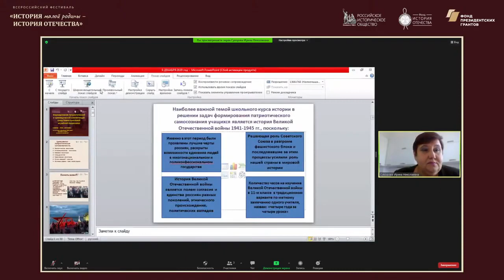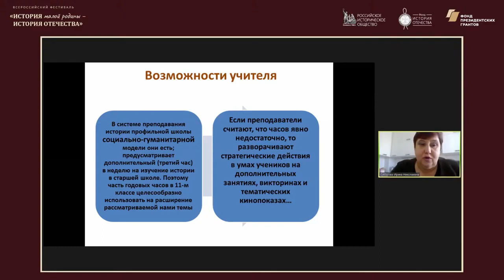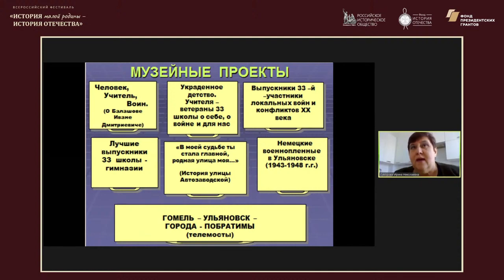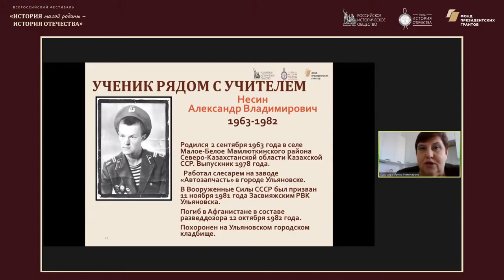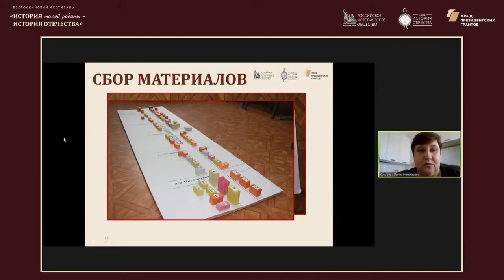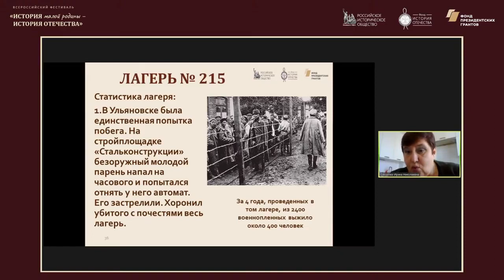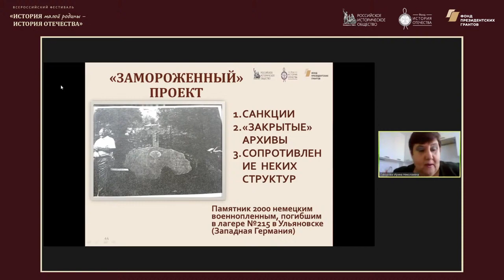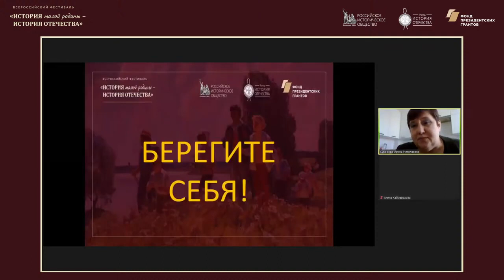Методический лекторий по историческому краеведению Ульяновская область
Лектор: Суворова Ирина Николаевна, победитель Всероссийского конкурса краеведов, учитель истории МБОУ Гимназия №33 г. Ульяновска.